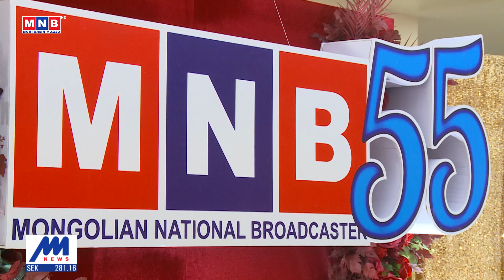"Монголын мэдээ" тойм тайлбар /2022.09.27/